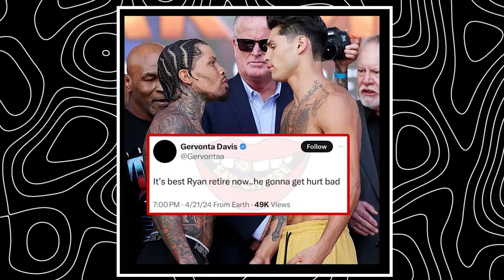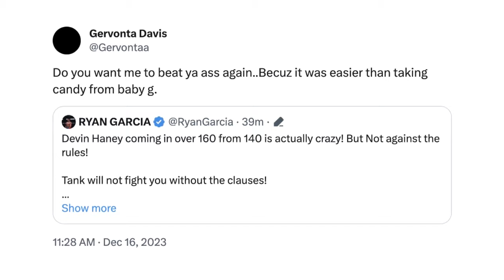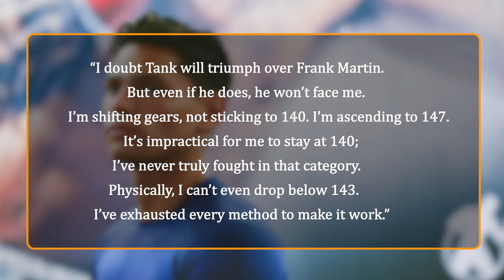Gervonta Davis Gives SAVAGE MESSAGE To Ryan Garcia After REMATCH Call-Out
Gervonta "Tank" Davis has never been one to back down from a challenge, and his recent response to Ryan Garcia's rematch call-out certainly reflects his no-nonsense attitude. In a savage message aimed at Garcia, Davis appears to brush off the call-out with a level of confidence that suggests he's unfazed by Garcia's challenge. Davis might not have responded directly to Garcia's catchweight proposal or the demand for a rematch, but his message sends a clear message of its own.

Davis is known for his brash and bold personality, both inside and outside the ring. His silence on the specifics of Garcia's challenge could be interpreted as a calculated move to keep his cards close to his chest, leaving fans and Garcia himself guessing about his next move. The history between Garcia and Davis adds another layer of intrigue to this rivalry. Both fighters have been vocal about their desire to face each other again, and this latest exchange only fuels the fire.

The boxing world is buzzing with anticipation as fans eagerly await Davis's official response to Garcia's call-out. Will Davis accept the challenge and agree to a rematch at 144 pounds? Or will he choose to take a different path, leaving Garcia and the boxing community wondering what's next for these two talented fighters? Whatever Davis's decision may be, one thing is certain: a rematch between Gervonta Davis and Ryan Garcia promises to be an explosive and highly anticipated event that could reshape the landscape of the lightweight division.